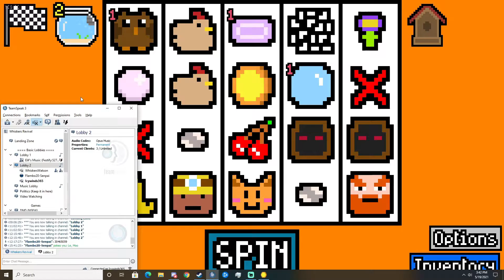Chickens Chickens Chickens| luck be a landlord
played by Icywinds365

Edidited with Wondershare Filmora by icywinds365 fledgling editor